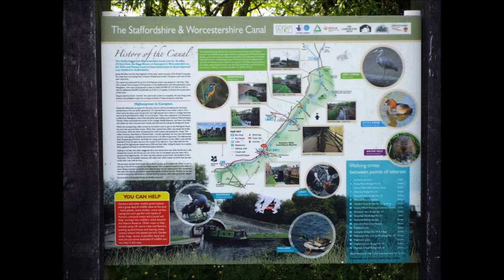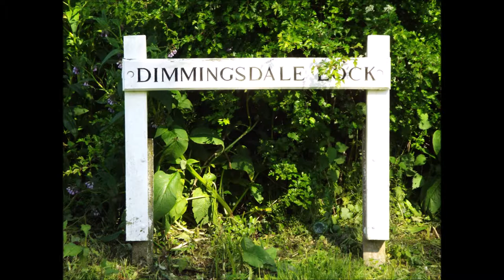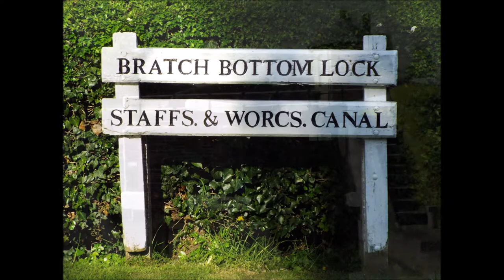Staffordshire & Worcestershire Canal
from Tettenhall to Wombourne.
please note due to the age of these leaflets and videos some of the information above maybe out of date.